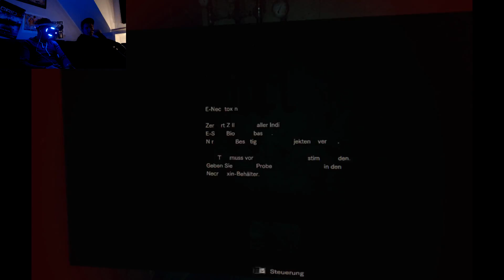Let's Play: Resident Evil 7! VR! #12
Resident Evil 7 Let's Play in PSVR. Teil 12!

War gut? Dann das Däumchen nach oben! O:-)

Equipment
Kamera: hab ich!
Stativ: Son altes Foto-Dingen
Licht: Mond.
Schnittprogramm: Sky oder so
PC: Genau, PC! Kein Mac!